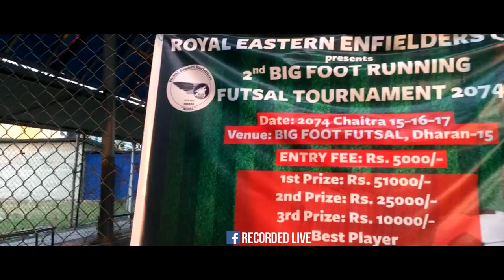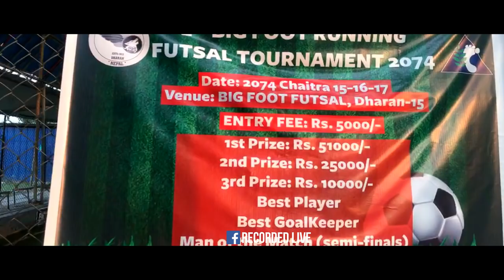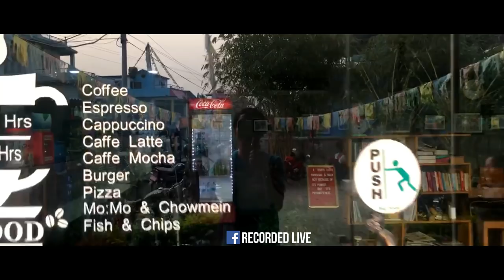Shanti Path | Shreejanga Line | Bargachhi | facebook Recorded Live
Ghum Gham of
Shanti Path, Shreejanga Line, Amarjyoti Path, Dasharat Path, Big Foot Futsal, Big Food Cafe, Bargachhi. Main Road.